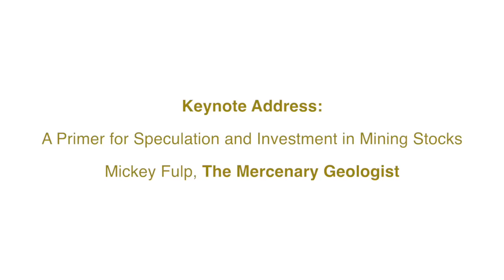Mines and Money: Markets, Commodities, and Mining Investment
Mines and Money Keynote: A Primer for Speculation and Investment in Mining Stocks